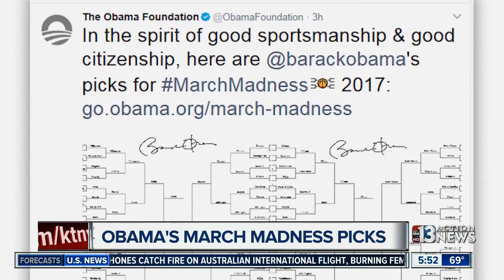Former President Obama releases March Madness bracket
Former President Barack Obama has released his March Madness bracket for 2017.